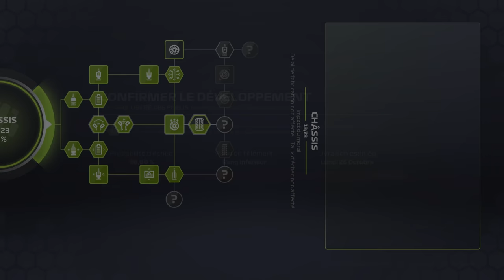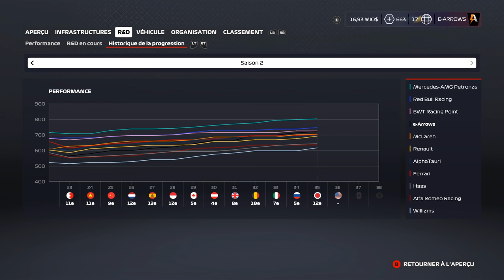F1 2020 - My Team #34 S2 : "ACCÉLÈRE, ACCÉLÈRE, PIERRE !"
12:10 fail de montage, pas de flashback, calmez-vous en commentaires. Merci ...

Réseaux

Partenaires

Mon matériel

Mods utilisés